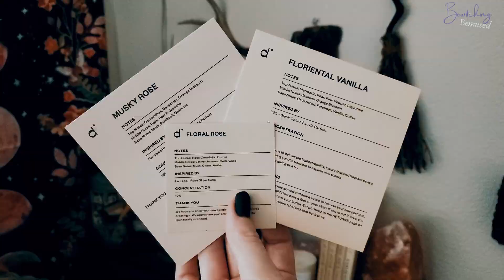Introduction to Magical Protection - Witchcraft Basics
This is an introductory video to give you basic information on protective magic: the three main categories, what you need it for, and the main ways to apply it to your craft.

Bewitching.Bemused (Tiffany) is a participant in the GoAffPro Affiliate Program, an affiliate advertising program designed to provide a means for sites to earn advertising fees by advertising and linking to the partner site